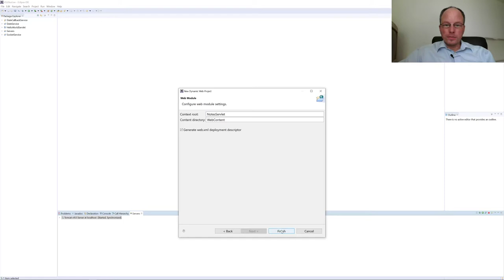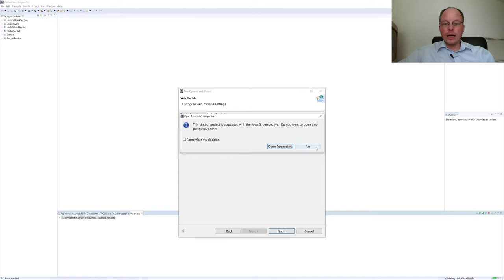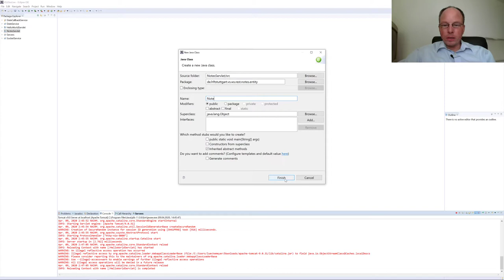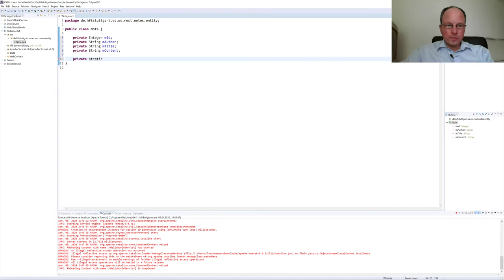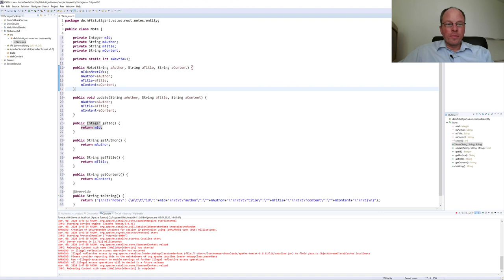Verteilte Systeme - 07.9 - Web Services Entity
Thema der Vorlesung: Web Service Entity